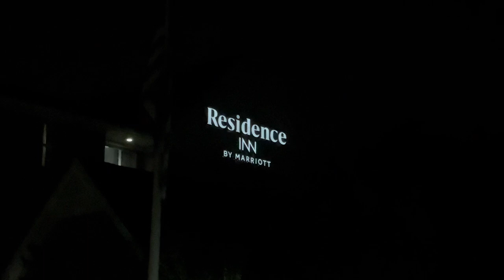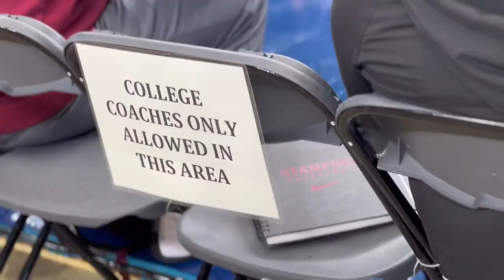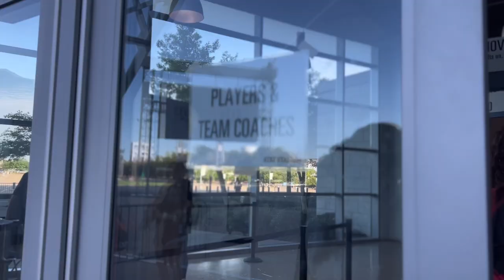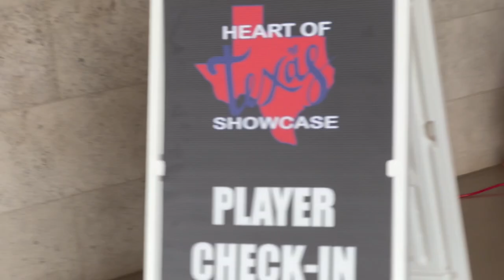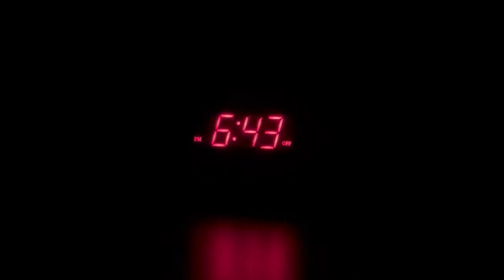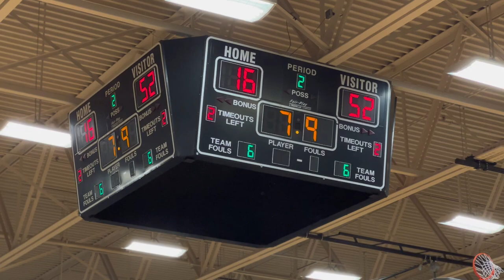Dallas Heart of Texas Showcase Documentary | Lady Ravens Elite Basketball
Welcome to the first video on the houston Lady Ravens Elite Basketball channel! On the weekend of April 22nd, our team traveled out city for the Heart of Texas tournament in Dallas and the trip was documented and edited by one of our players (@pinkyfiend).

We’d like to give a shout out to the players that featured in this video: